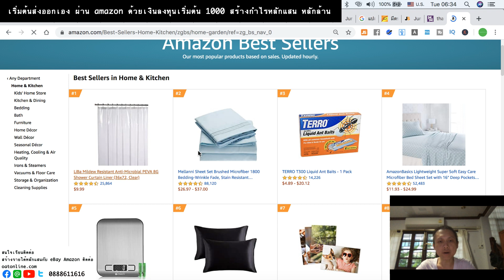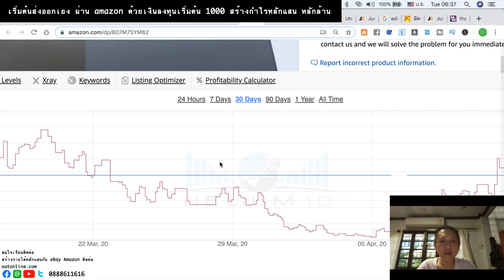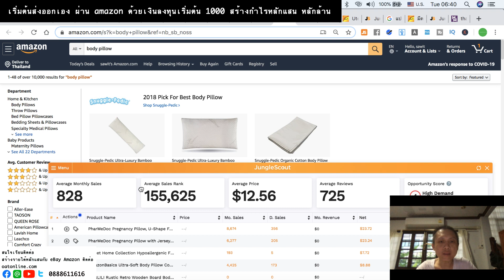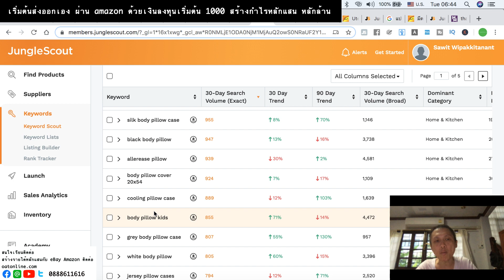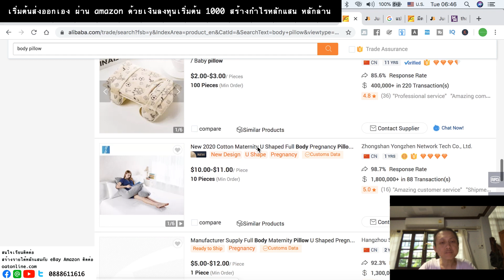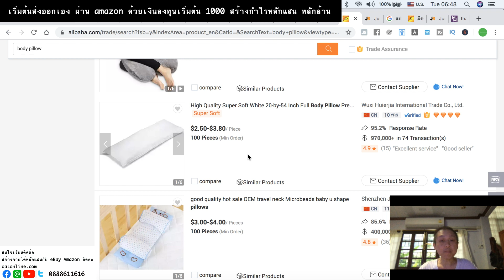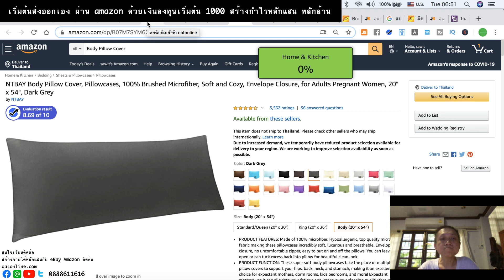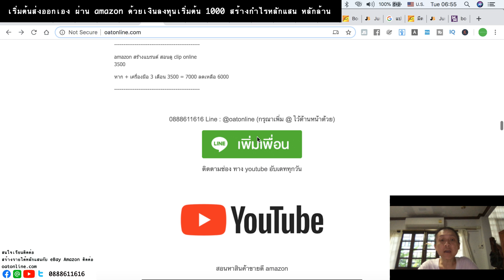แฉ เทคนิตหาของขายดีบน amazon ทุกขั้นตอนของoatonline ดูละรู้เลย เราหาของขายดีมายังไง